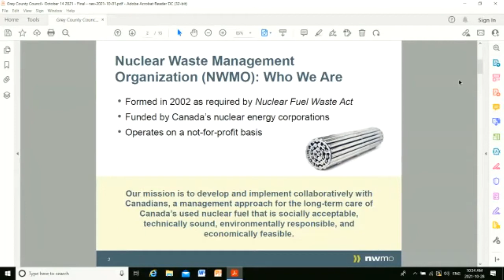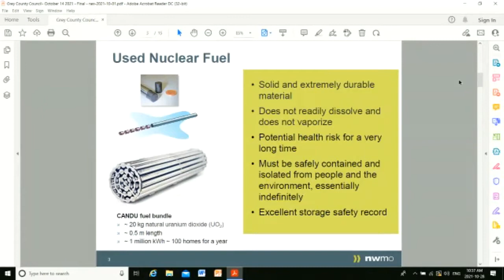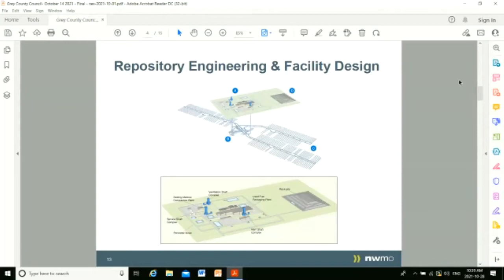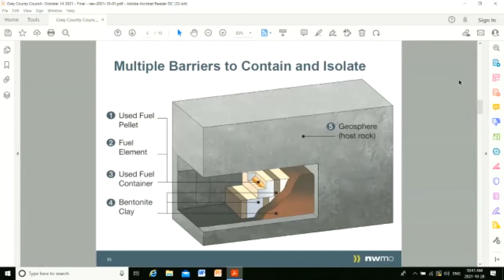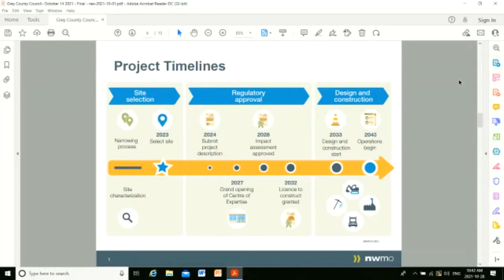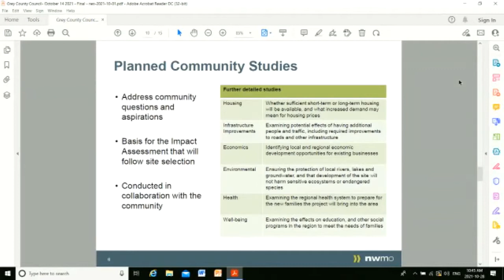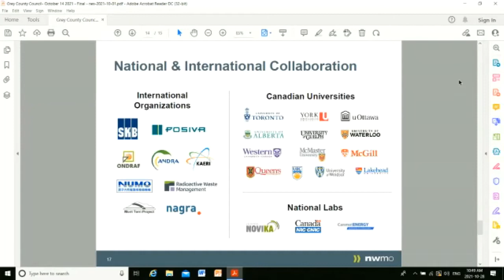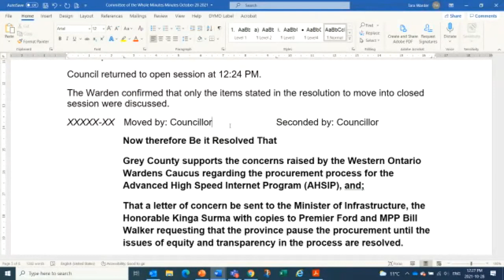Grey County Committee of the Whole, October 28, 2021